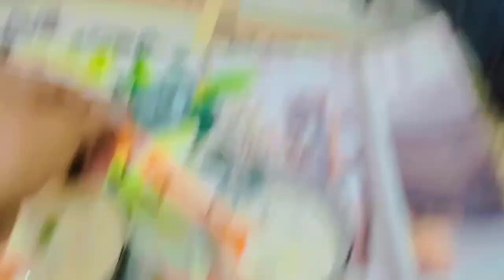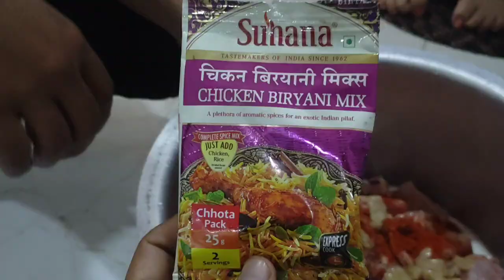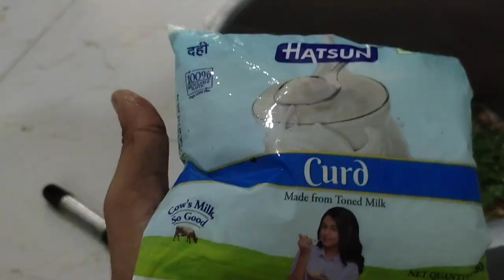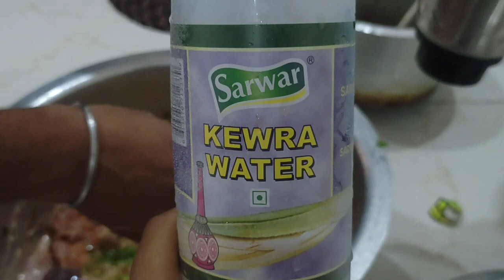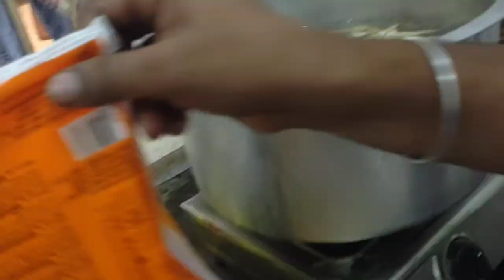Goa Eid celebration || amazing video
About video👉
Eid ki party
In my style

Goa eid celebration
Goa vlog
Goa festival
Daily vlog
Goa beach life
Goa best time
Goa weather
Goa mein eid kese manate hai
Goa kab jaye
Goa kese Jaye
Abraham 420
r2h
keep support

Thanks for wacth 🙏🙏